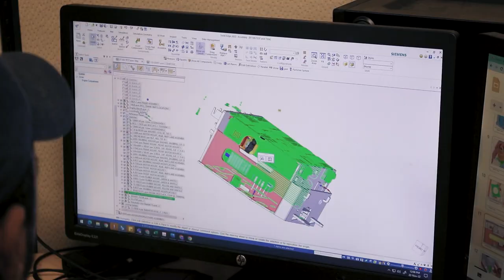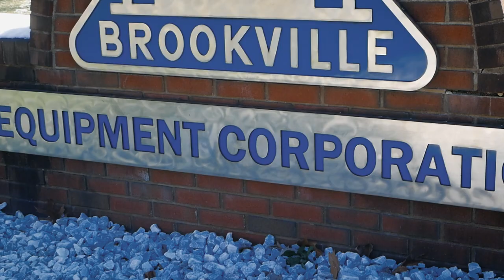We Are Hiring! | Brookville Equipment Corporation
Brookville Equipment is hiring! Come join our team, you'll be treated just like family!

You can apply right on our website or through indeed!